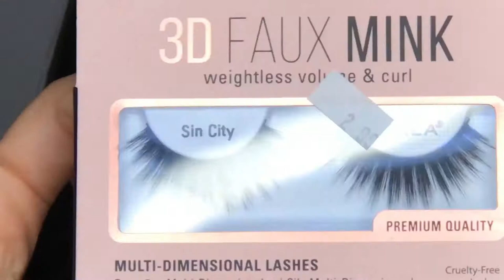PURPLE WITH GLITTLER LOOK